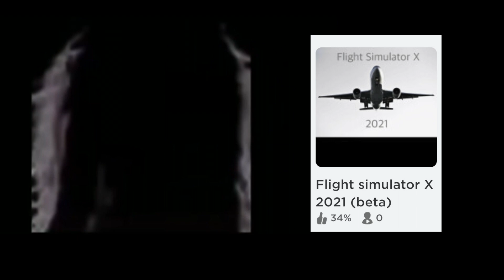Mr Incredible becoming uncanny - Roblox Flight Simulators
I am addicted to this help

Copyright stuff:
Probably

Setup:for
8gb Windows 10 laptop with 256 storage for X plane 11 and games
Macbook Pro 13 inch 8gb 256 storage M1 Chip
Logitech Saitek Pro Flight Yoke System
A Mouse
A keyboard
A monitor